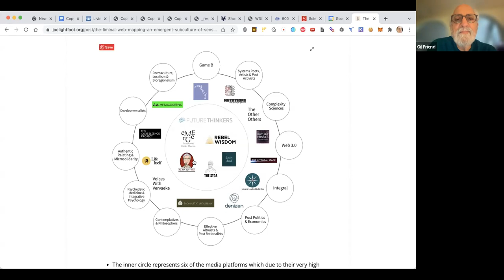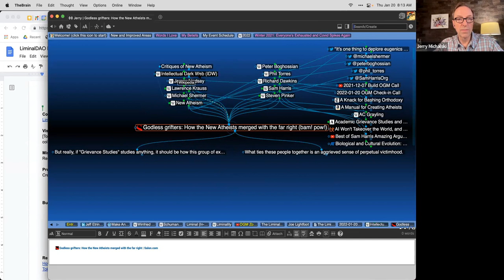2022-01-20 OGM Check in Call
Our usual check-in rhythm.